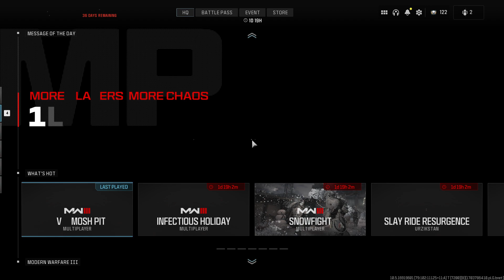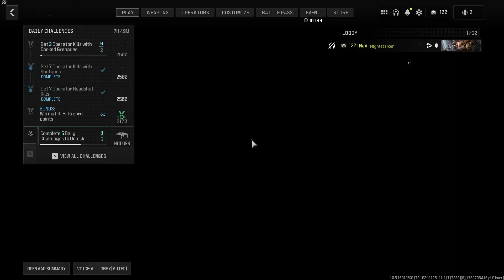Call Of Duty Modern Warfare 3 Multiplayer Gameplay ( No Commentary )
Playing on different maps on Call Of Duty Warfare 3 Multiplayer Gameplay let's go and see how this works out.